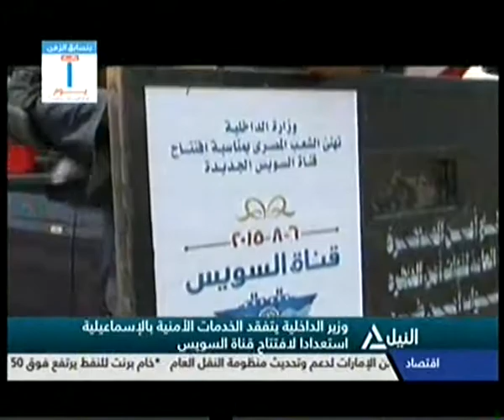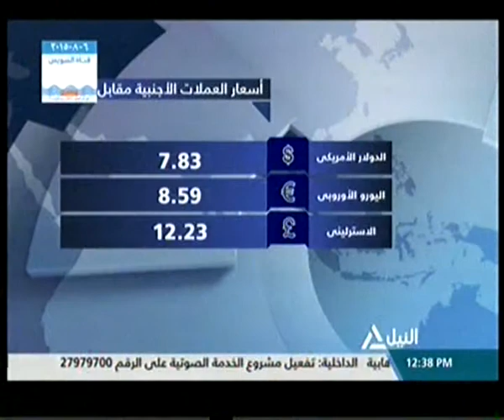بانوراما النيل الثانية عشر ظهراً 5-8-2015